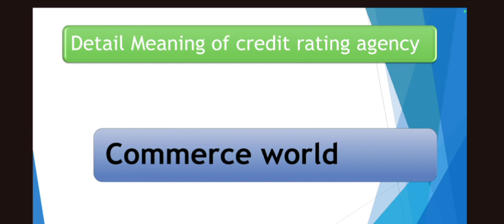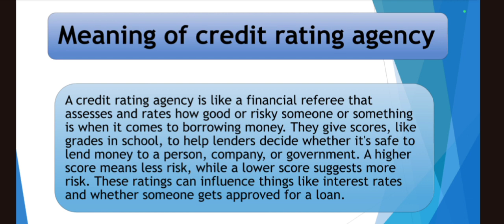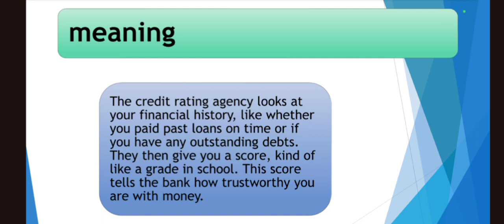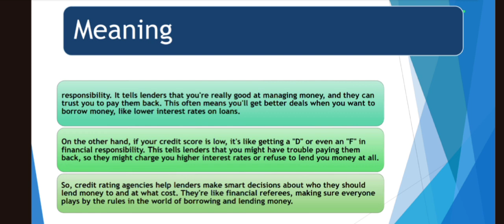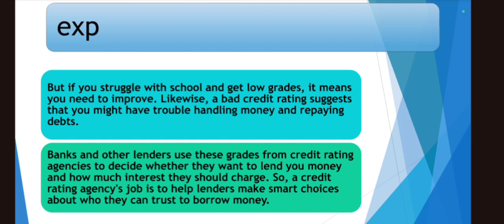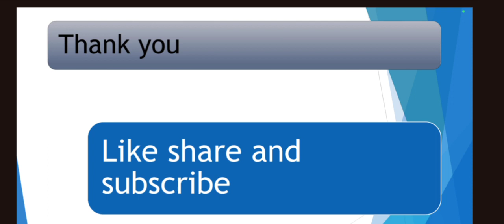Credit Rating Agency Explain in Detail | B.Com | M.Com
Are you a B.Com student eager to delve into the intricate world of finance and economics? Look no further! In this enlightening video, we're going to explore the fascinating realm of Credit Rating Agencies and understand their pivotal role in the financial landscape.

n this insightful video, we dive deep into the world of Credit Rating Agencies and their significant role in the financial realm. If you're a B.Com student or simply curious about finance, join us to unravel how these agencies assess creditworthiness, influence investments, and navigate the complexities of financial markets.